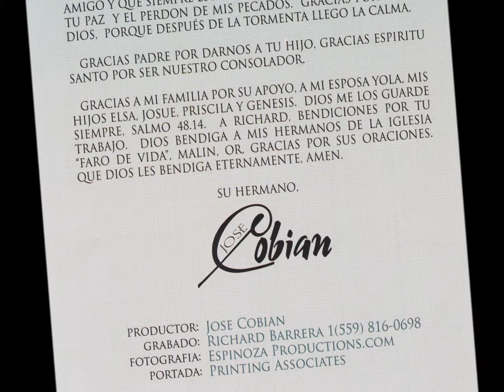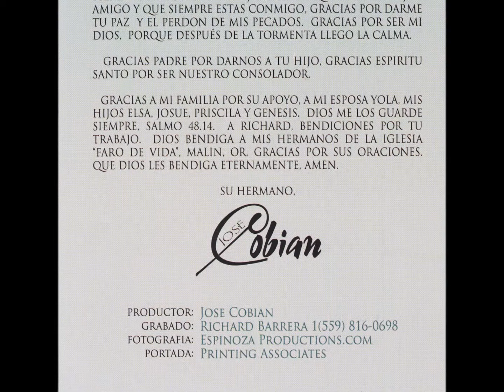jose cobian movie 3